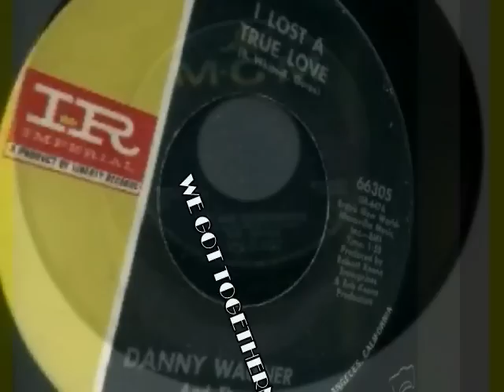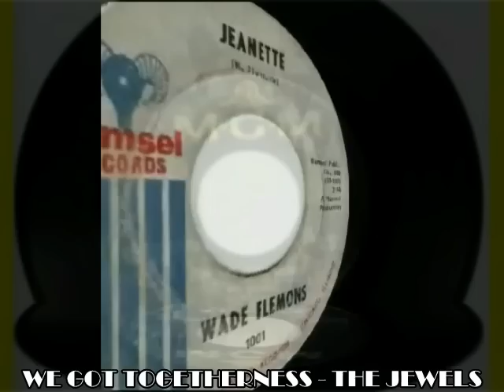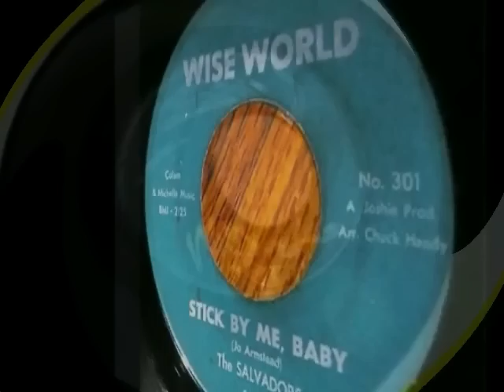WE GOT TOGETHERNESS - THE JEWELS (MGM) Pangaea's People